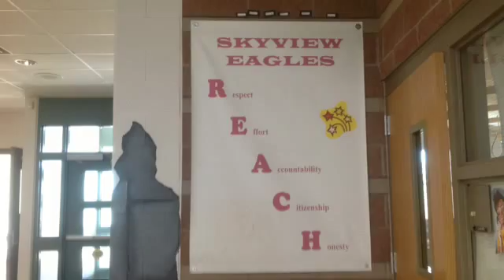The Normal of the American Indians - KK